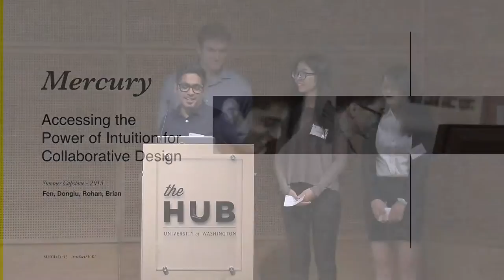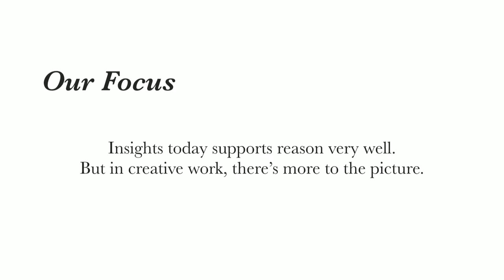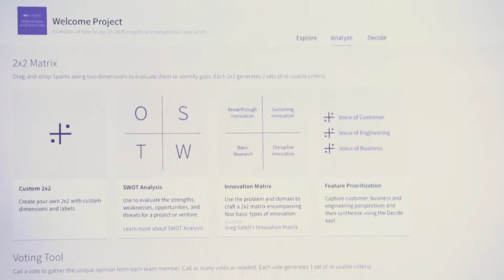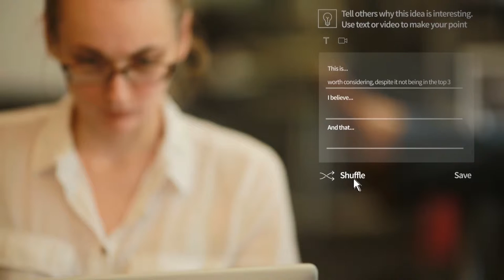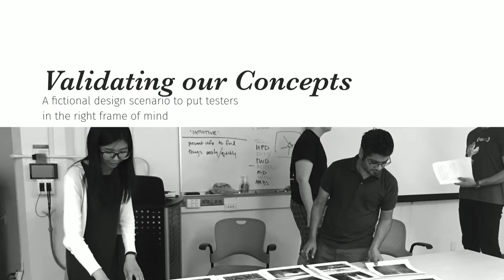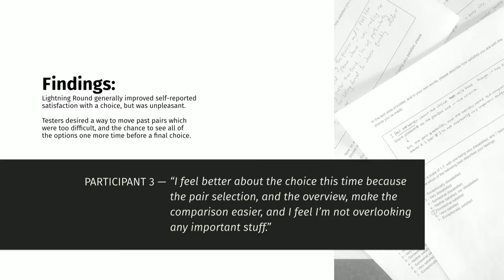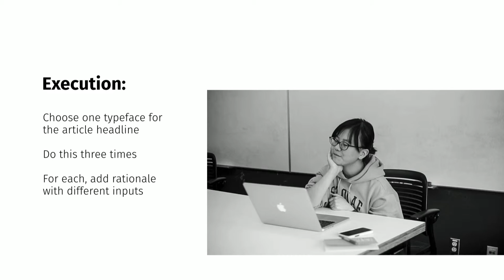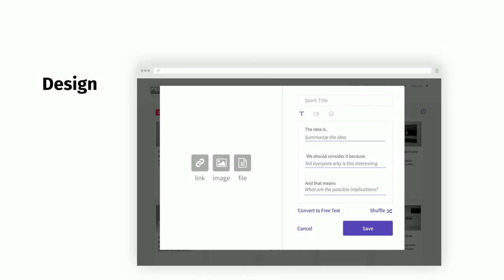Mercury - Full Presentation